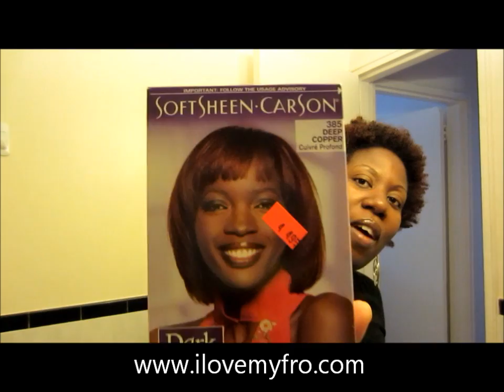Making My Curls Pop!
The methods I used to style my hair when it was long are the same methods I use now that my hair is short.